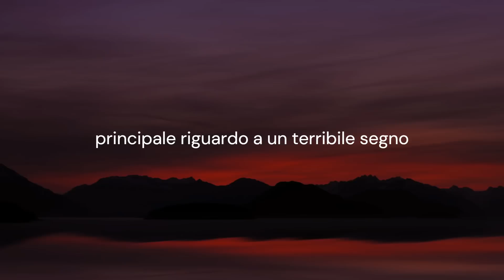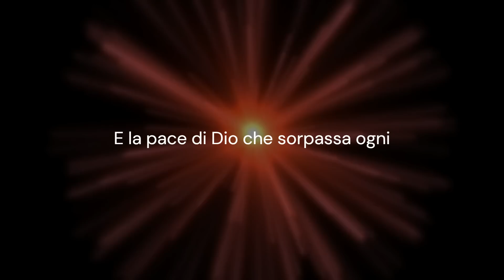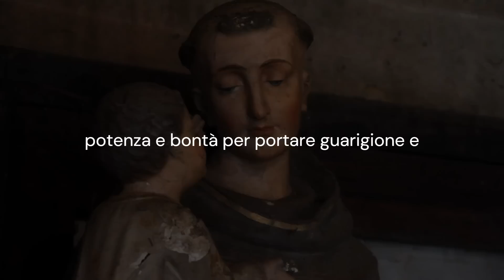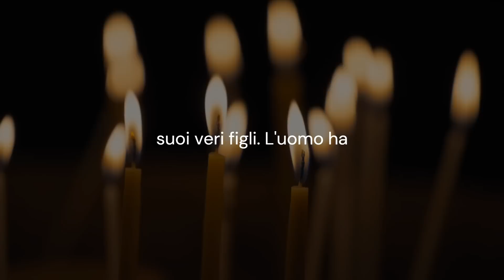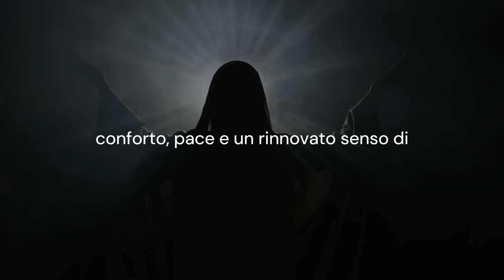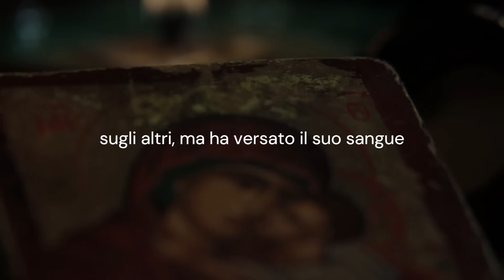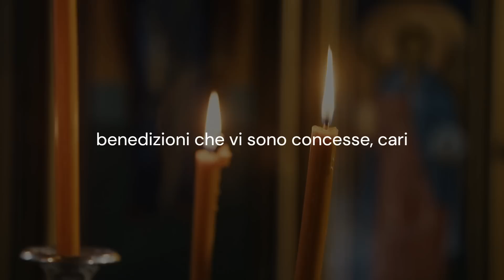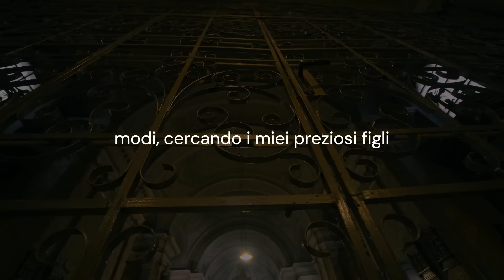MEDJUGORJE AVVISO: 8 Giorni Saranno Pieni di EVENTI INCREDIBILI, Difenditi Utilizzando Questo!